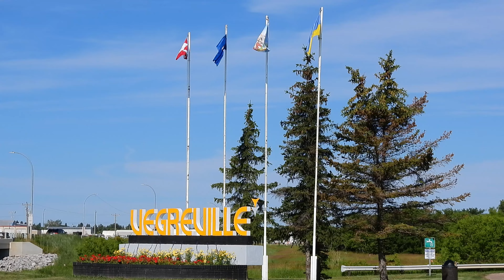Vegreville, Alberta's Pysanka Festival - A Country Fair With A Difference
We had been hearing about this festival for some time, and finally we had a chance to visit the Vegreville Pysanka Festival. The festival, which is usually held in early July, showcases all things Ukrainian found in this part of Western Canada.